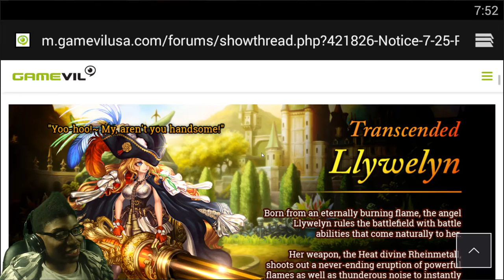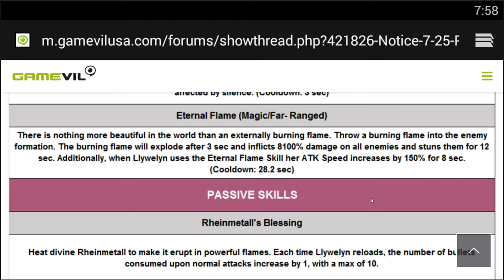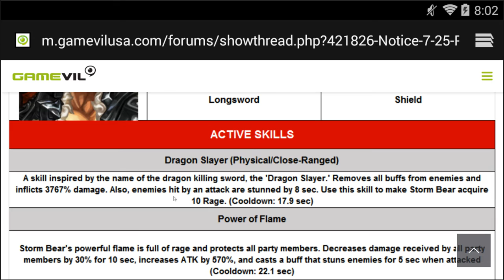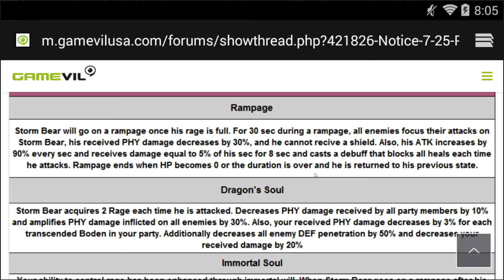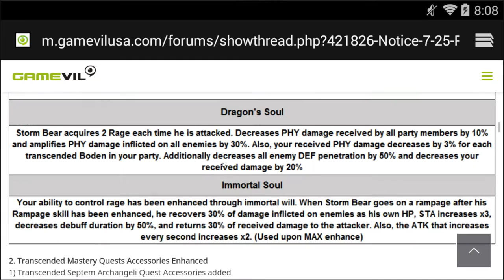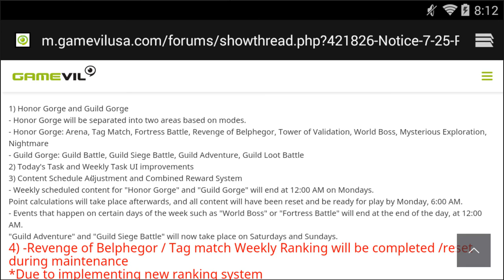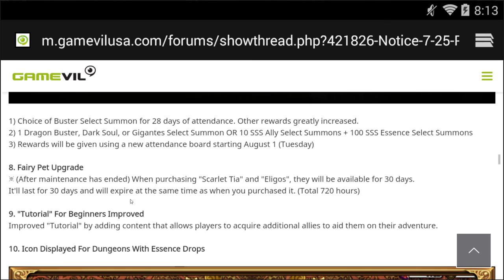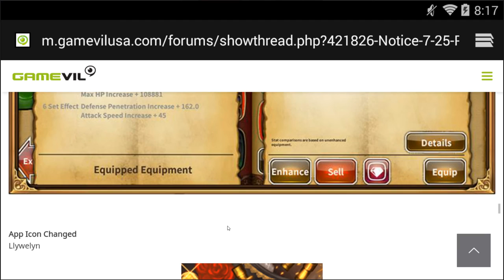Dragon Blaze | Episode 46 | July 25 Patch Notes - T. Llywelyn & Storm Bear Incoming!